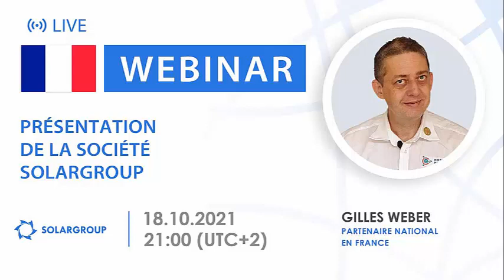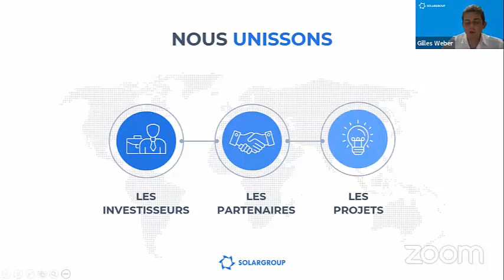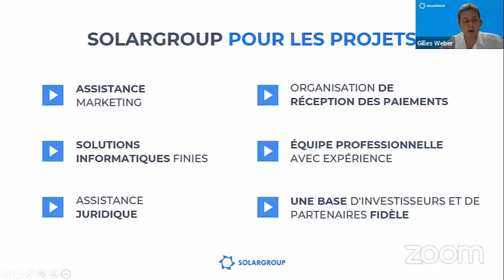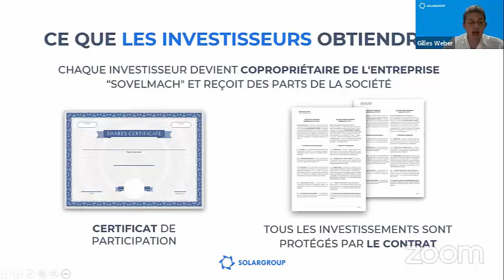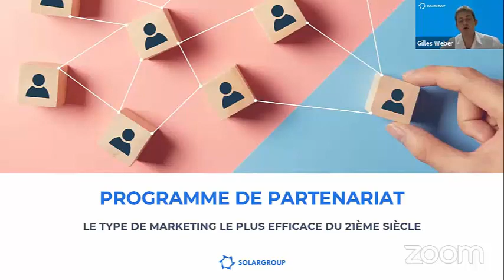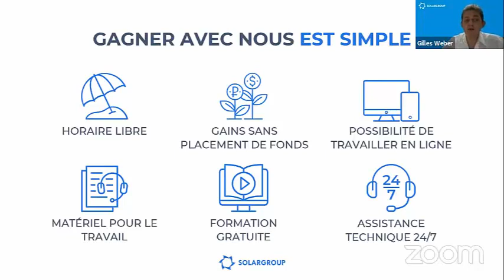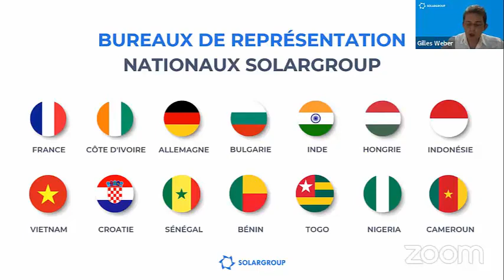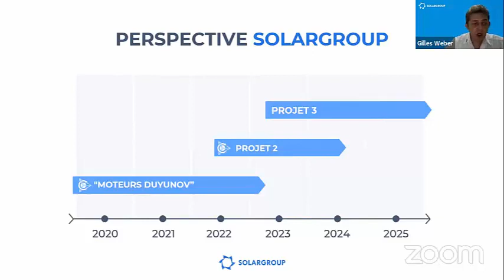Présentation de la société financière SolarGroup 18 10 2021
Le replay du Webinaire de présentation de la société financière internationale SOLARGROUP

Orateur de la diffusion - Gilles WEBER, Partenaire National France et 6 autres pays d'Afrique

Découvrez les opportunités offertes par la société SOLARGROUP aux investisseurs, partenaires et projets qui collaborent avec elle.

Comment les partenaires de l'entreprise gagnent-ils ?